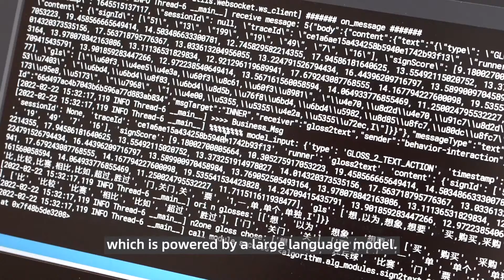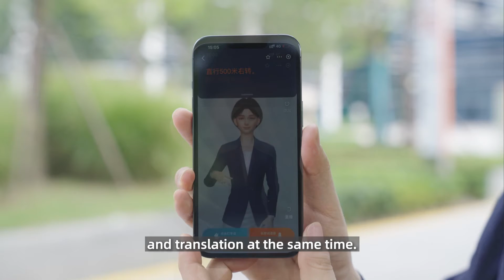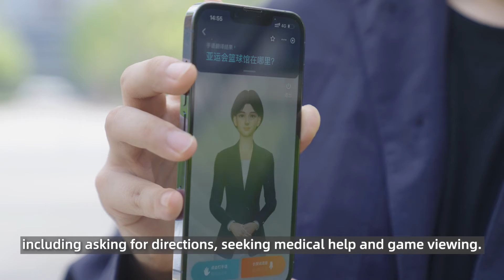Meet the Digital Avatar Making the Asian Games More Inclusive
Alibaba Cloud's digital avatar, Xiaomo, drives inclusiveness at the Asian Para Games in Hangzhou by offering two-way translation between sign language and Chinese spoken language to hearing-impaired individuals.